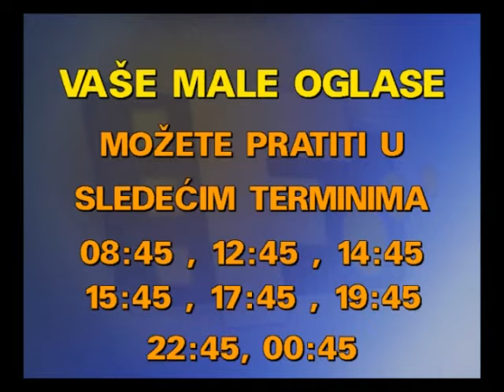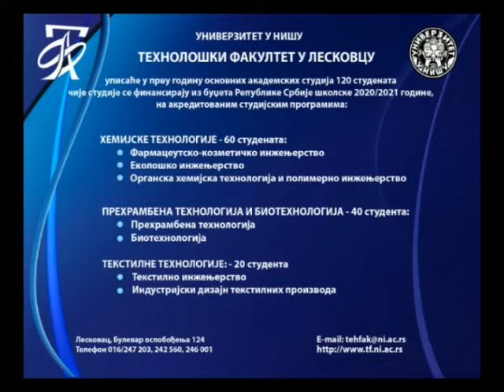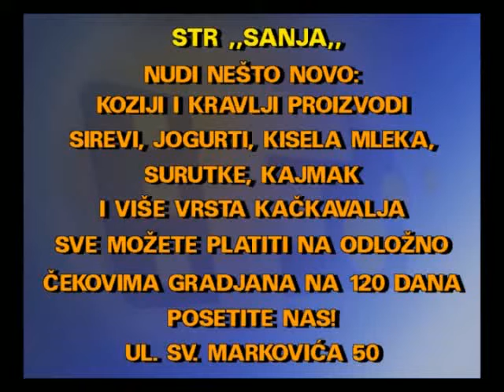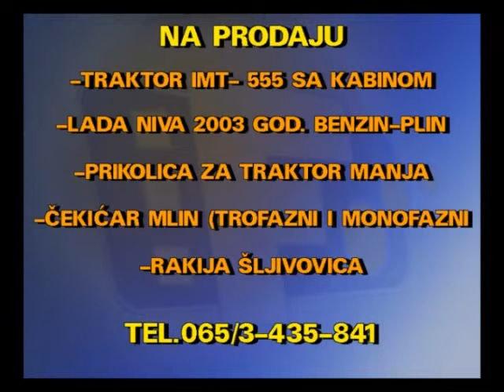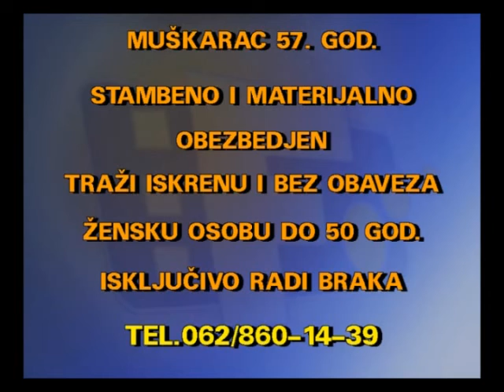MALI OGLASI 19 05 2020